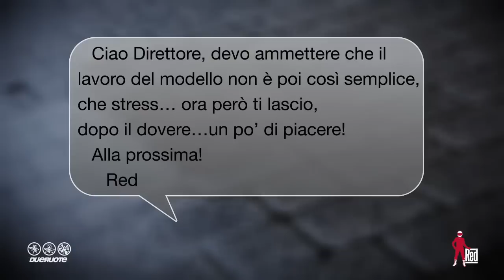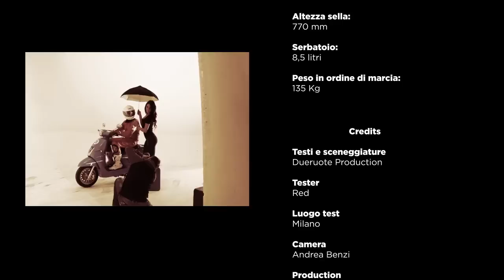Peugeot Django & RED Due Ruote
RED, il "mascherato" e insolito tester di Due Ruote alle prese con una nuova avventura su un set fotografico con...il nuovo Peugeot DJANGO, scooter dal design neo retrò, 100% personalizzabile, tutto da SCOPRIRE. Vuoi divertirti anche tu a scegliere la versione che più ti rappresenta? CONFIGURALO